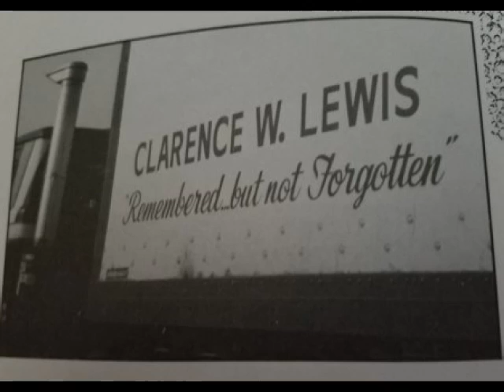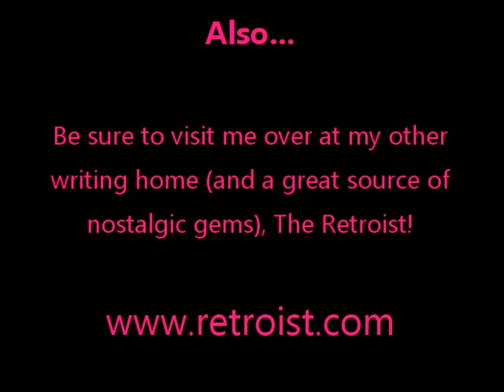Allison's Written Words - TotallyTrueFactsTuesday: December 5, 2017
Someone needs to check their synonyms...